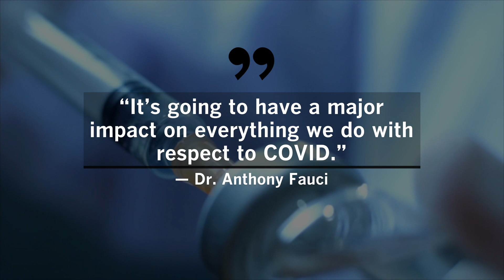Pfizer says early data suggest its coronavirus vaccine is 90% effective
Pfizer says early data on its coronavirus vaccine suggest that the shots may be 90% effective at preventing COVID-19.